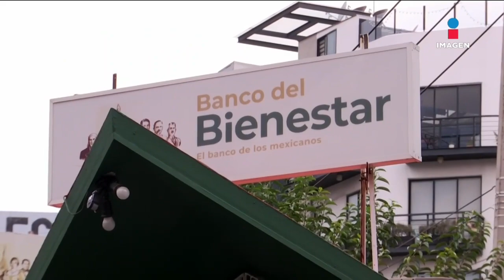Pensión Bienestar: En noviembre depositarán el último pago del año | DPC con Nacho Lozano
¡Atención beneficiario de la PensiónBienestar! Durante noviembre depositarán el último pago del año de 4 mil 800 pesos que corresponden a los dos últimos meses del 2023.